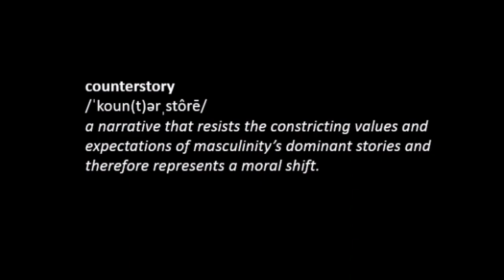"I Am The Counter Story" | A Short Documentary